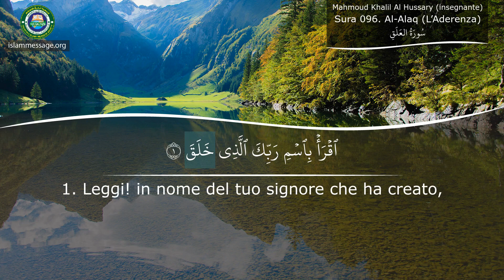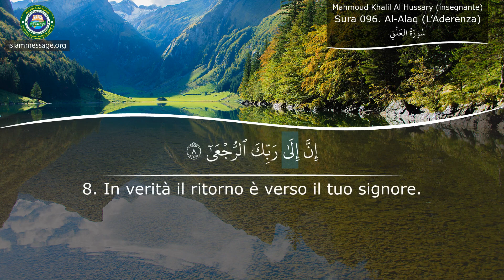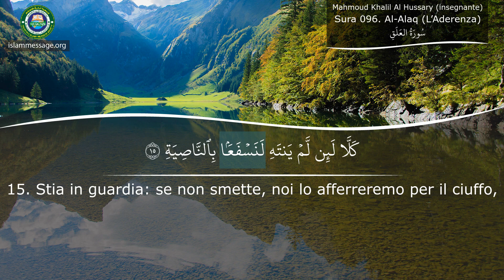Come leggere il Corano Sura 096 Al-Alaq (L’Aderenza) lingua italiana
Recitazione educativa con testo arabo evidenziato e traduzione in italiano del Corano Sura Al-Alaq (L’Aderenza) recitazione di Mahmoud Khalil Al Hussary (insegnante), traduzione di Hamza Roberto Piccardo
Il Corano è il libro sacro a cui i musulmani recitano e si rivolgono come guida in tutti gli aspetti della loro vita. I suoi versi sono rimasti intatti dalla loro rivelazione originale da parte di Dio nel VII secolo.

Il Corano è l'ultimo testamento in una serie di rivelazioni divine da Dio (Allah in arabo). Consiste nelle parole inalterate e dirette di Dio, che furono rivelate attraverso l'angelo Gabriele al profeta Muhammad, l'ultimo profeta dell'Islam, più di 1400 anni fa.

L'Islam è una continuazione del messaggio ricevuto dai profeti precedenti, come Noè, Abramo, Davide, Mosè e Gesù, la pace sia su tutti loro. Pertanto, il Corano mantiene i puri insegnamenti delle rivelazioni precedenti, tra cui la Torà e il Vangelo. Il Corano descrive che tutti i profeti hanno insegnato alle persone a credere nell'unico Dio, il Creatore. I messaggeri inoltre istruirono loro di trascorrere la vita con la coscienza di Dio, facendo buone azioni ed evitando i peccati. Inoltre, hanno avvertito i loro simili di responsabilità nell'aldilà, un argomento su cui il Corano ritorna ancora e ancora.

Sin dalla sua rivelazione, il Corano (scritto anche "Cora’an") è rimasto preservato nel suo esatto testo primario. Sebbene esistano numerose traduzioni del Corano, sono tutte basate sulla singola, originale scrittura araba, che rende il Corano unico rispetto alle scritture precedenti nella sua pura autenticità.